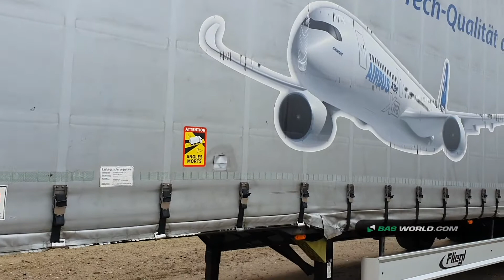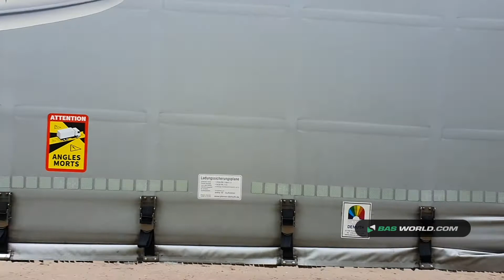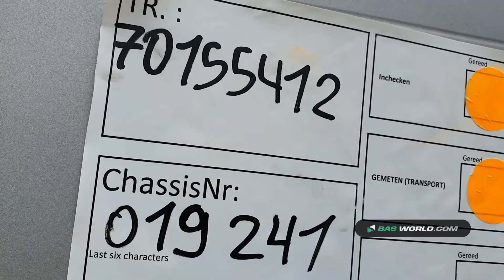70155412 Fliegl SDS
Fliegl SDS